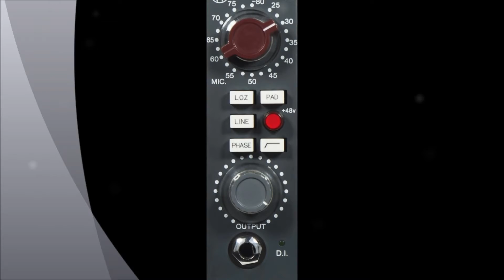2012 Friedman BE100 Left (vs) Friedman JJ jr Right. Both amps / Heritage 73 JR / Pro Tools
2012 Friedman 100 watt BE100 on the left channel (vs)  JJ jr  on the right channel.
Heritage 73 JR preamp on both left and right using a Ownhammer Friedman cab in a 2 notes CABm ir

An excerpt from a song from my band TREBLE BLEED re-amped through various amplifiers and a few lunchbox preamps.

I have tons of clips in the que to be uploaded.

Scheckout my musical endeavors as well.

Spotify Web Player:
treble_bleed